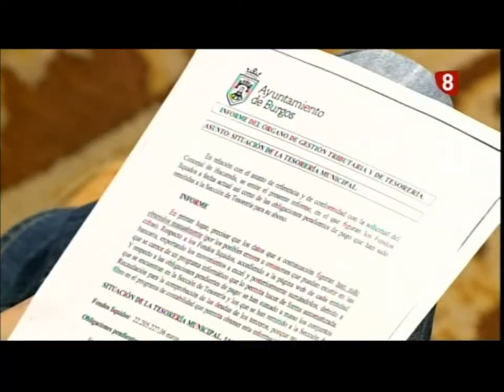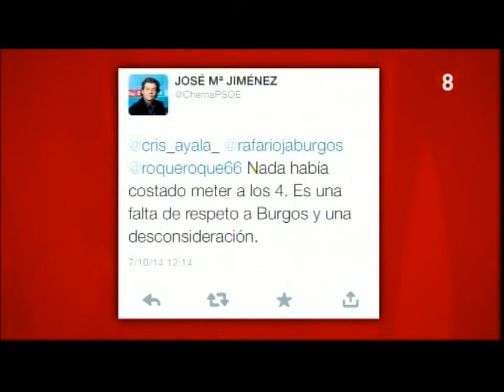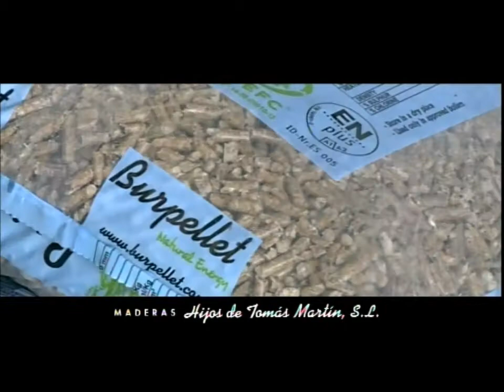Martes 07-10-14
Toda la información y el análisis en la 8 burgos con Rafa Rioja. Hoy, charlamos con el Concejal de Hacienda , Salvador de Foronda. Nuestra mesa de opinión a cargo de Héctor Jiménez, Ricardo Garilleti y Juan Carlos Aparicio.